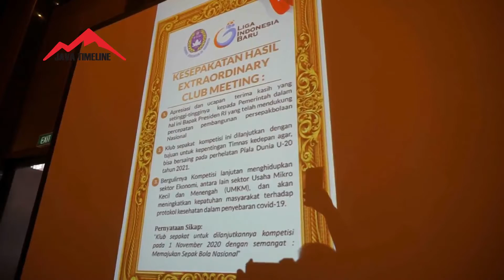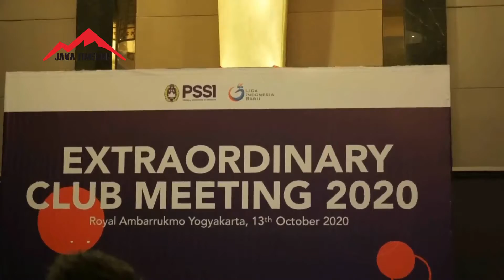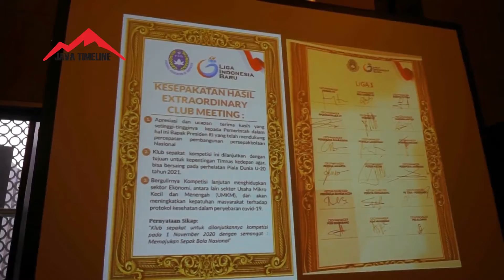Ketua PSSI Extraordinary Club Meeting Di Yogyakarta, Begini Hasilnya